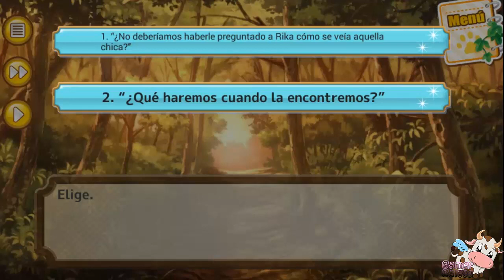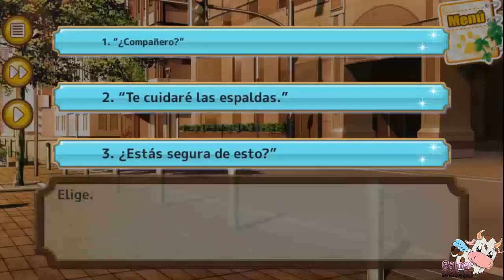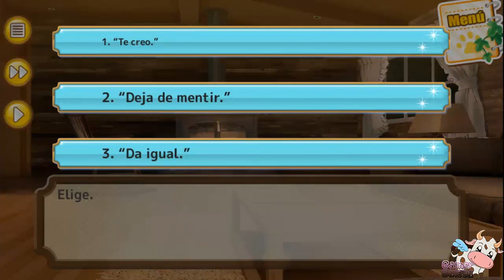My Strange Girlfriend- Español-Capítulo 11- con escenas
Capítulo 11. En el 10 se quedó en que cuando regresamos del parque de atracciones la puerta de la caballa estaba abierta y parecía que alguien había entrado D: . A ver que a pasado y que no sigua cerca el posible intruso para que no ataquen  las chicas. Ya me diréis que os a parecido :D

Intro

Recién salido del instituto, decides conseguir un trabajo durante el verano para poder pagarte la universidad.

Cuando encuentras un trabajo como cuidador de una cabaña en la mitad del bosque, no puedes creer tu suerte. El trabajo dura todo el verano, paga muy bien y no parece difícil de hacer…

¡Oh, y es en una cabaña en la que viven tres hermosas chicas!

Pero no compartirás casa con tres chicas comunes: estas chicas tienen un secreto muy especial.

■■Personajes■■

◆【Loba Alfa】Sabrina
Una chica autoritaria a la que le gusta cuidar de los demás. Si bien es un poco dura, tiene un gran corazón. Le gusta cuidar la cabaña, patrullar los alrededores y devorar cantidades increíbles de bacon.
¡No la pongas de mal humor o querrá batirse a duelo contigo!

◆【Gata tímida】Kat
Una chica tímida y tranquila que puede ser muy divertida una vez que la conoces. En su tiempo libre, le gusta cocinar, acurrucarse a los pies de la cama y… jugar con ovillos de lana.
Es completamente consciente de lo irónico que es que su nombre signifique ‘gato’ en inglés.

◆【Pajarito nervioso】Rika
Una chica nerviosa a la que le cuesta confiar en los extraños. Odia las multitudes, pero adora trabajar en su jardín, cantar y dormir en árboles.
Con ella, un poco de cautela puede llevarte muy lejos.

A medida que tomes decisiones en esta historia, conocerás mejor a estas chicas y descubrirás cosas de su extraño pasado. ¿Cuál de ellas se ganará tu corazón?